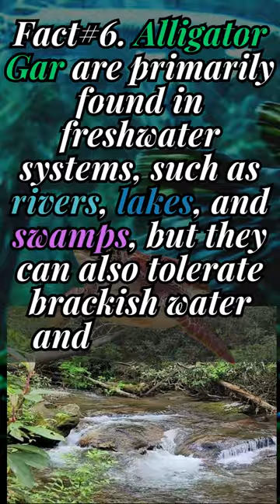12 Fascinating Alligator Gar Facts: The Ultimate Predators of the Water! part 3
12 Fascinating Alligator Gar Facts: The Ultimate Predators of the Water! part 3

 Discover the incredible Alligator Gar, the largest species of gar and one of the largest freshwater fish in North America! 🐊🐟 Dive into the fascinating world of this freshwater predator as we explore its impressive size, reaching up to 10 feet long and weighing a whopping 300 pounds. Join us for an adventure into the depths of North American waters and learn more about this remarkable fish species. Get ready to be amazed by the Alligator Gar's size and strength in this short and captivating video! 🌊💪